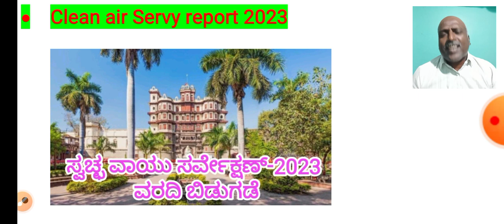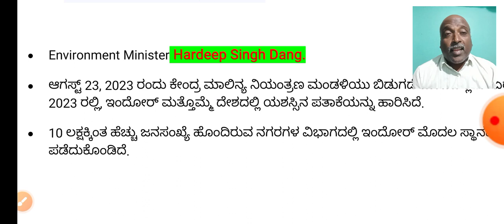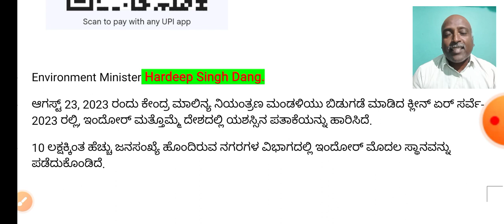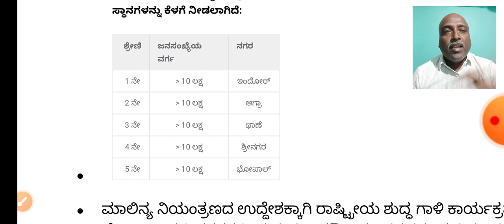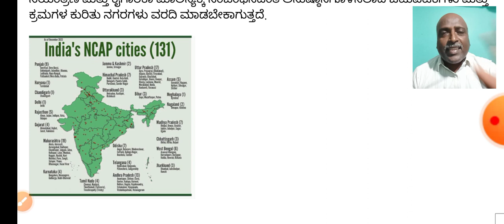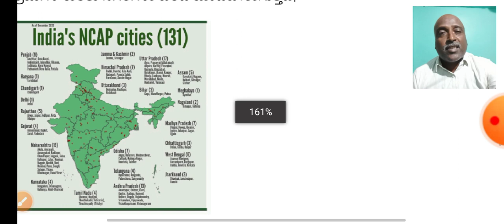Clean air Servy report 2023 ಸ್ವಚ್ಛ ವಾಯು ಸರ್ವೇಕ್ಷಣ್-2023 GK & Current affairs # Spoorthi academy.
Clean air Servy report 2023
ಸ್ವಚ್ಛ ವಾಯು ಸರ್ವೇಕ್ಷಣ್-2023
GK & Current affairs
# Spoorthi academy Shikaripur
science video
science class in Kannada
ramesh sir class
# history in Kannada
geography in Kannada
# ಇತಿಹಾಸ ಪಾಠಗಳು
ಭೂಗೋಳ ಶಾಸ್ತ್ರ ಪಾಠಗಳು.